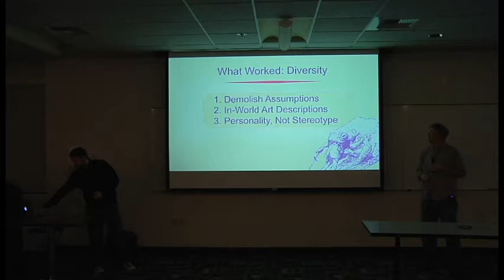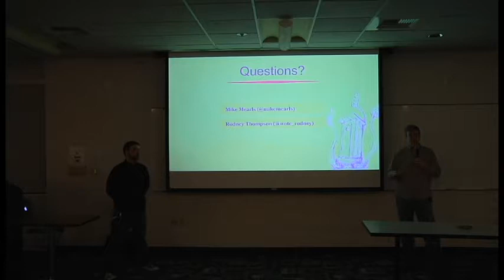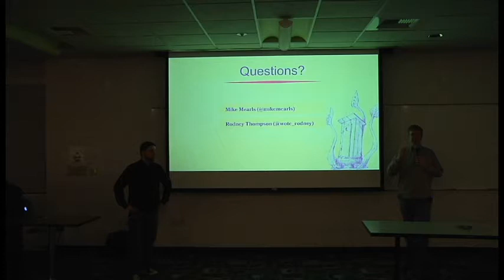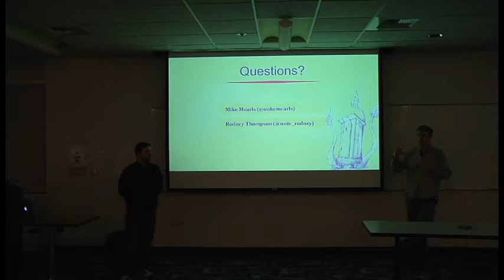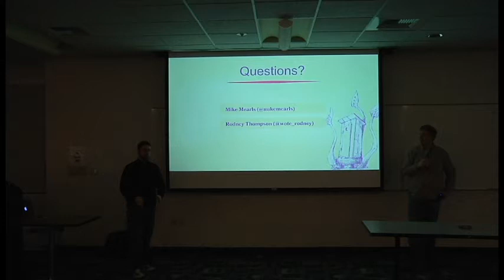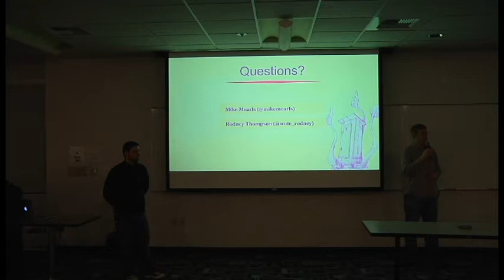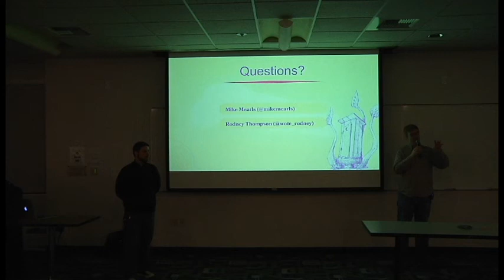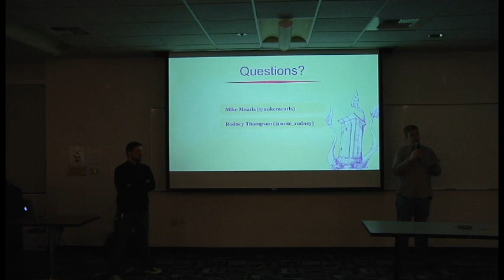Mike Mearls and Rodney Thompson | 5 of 7 | DigiPen's Student Senate Speaker Series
DigiPen's Student Senate Speaker Series

Like every game with a long history, D&D has faced the challenge of appealing to its existing audience while adapting to a new generation of gamers.

Learn how the design team built the next generation of the game using an open playtest process that upended nearly four decades of conventional wisdom about tabletop RPGs and the people who play them.